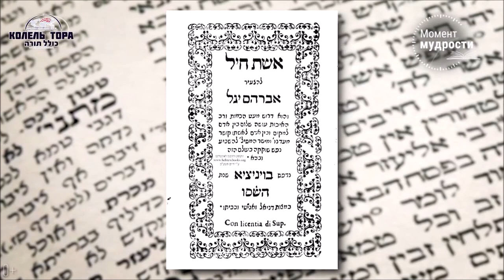Где найти хорошую жену? Рав Берл Лазар